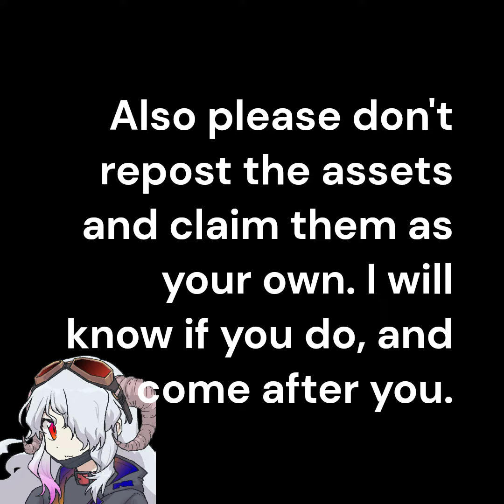Leave me alone...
Please stop joining my discord and asking me for my assets, I hate people who do that.

Also DON'T ask me for any assets that are not in there that is shown in video, I am not posting them, buy your own, and don't ask me to fix it either, learn LUA you lazy children...